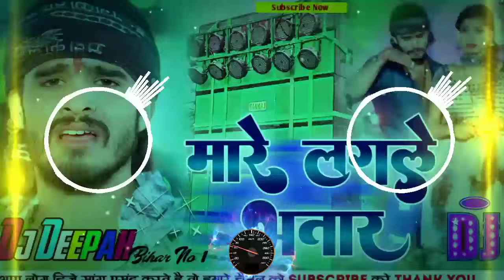mare lagale bhatar dj remix ✓ ashish yadav hits dj song ✓ khortha_dj_remix || Dj Deepak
odh ke rajiya ✓ ashish yadav hits dj song ✓ khortha_dj_remix || Dj Deepak

odh ke rajaiya
ashish yadav
ashish yadav ka gana
aashish yadav
odh ke rajaiya dj
odh ke rajaiya dj remix
jada bhar banale hamra saiya odh ke rajaiya ashish yadav jhumta dj mix
aashish yadav khortha song
ashish yadav new song 2023
odh ke rajaiya
rajaiya ge,odh ke rajaiya dj
dj odh ke rajaiya
odh ke rajaiya ge
odh ke rajai
odh ke rajaiya dj song
dj song odh ke rajaiya
odh ke rajaiya status
rajaiya ge ashish yadav
odh ke rajaiya dj piano
ge darling odh ke rajaiya
odh ke rajayia
odh ke rajaiya piano tutorial
odh ke rajaiya ge ashish yadav
odh ke rajiya dj song
odh ke rajiya dj track
odha ke rajaiya
ओंढ़ के रजैया